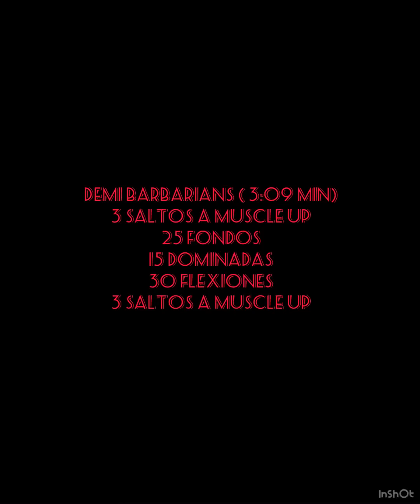DEMI BAR BARIANS 🔥